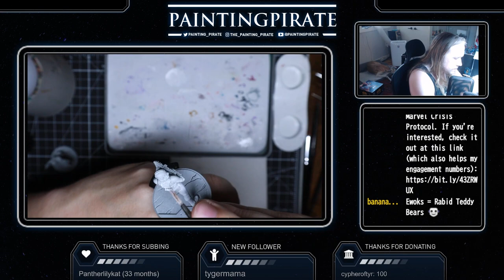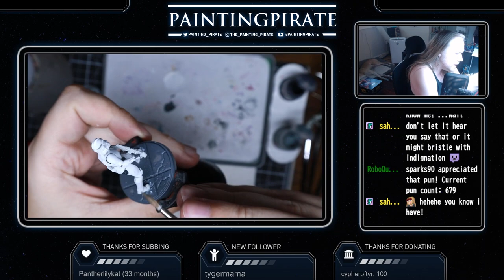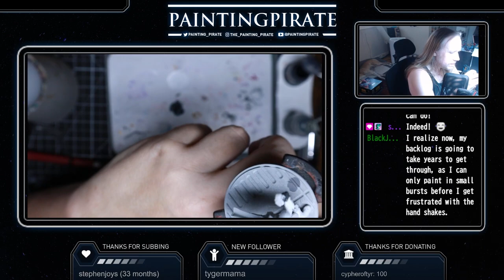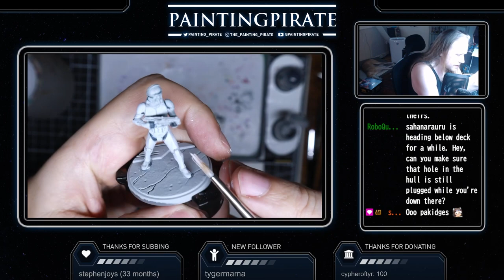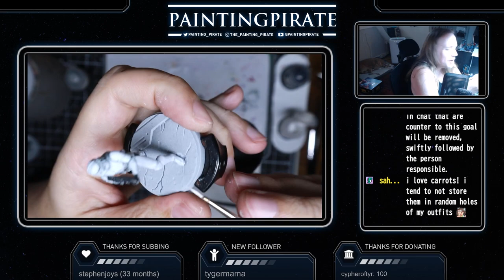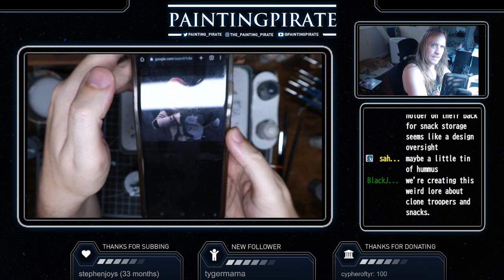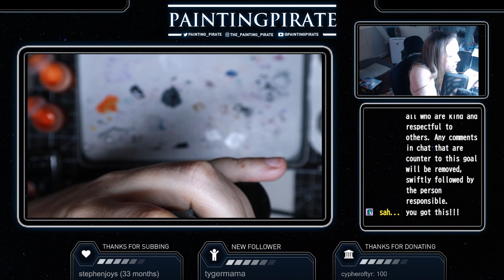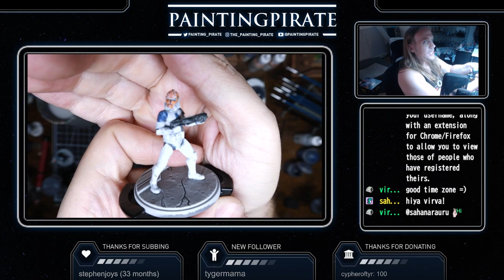Star Wars Shatterpoint - Painting Clone Troopers of the 501st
Painting up the Clone Troopers from the Star Wars Shatterpoint core set, following my own recipe card!